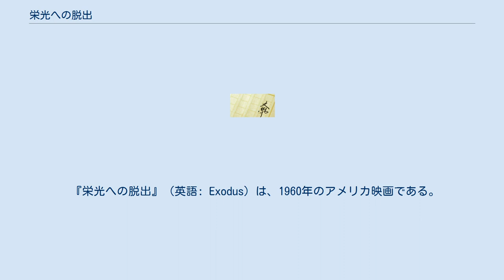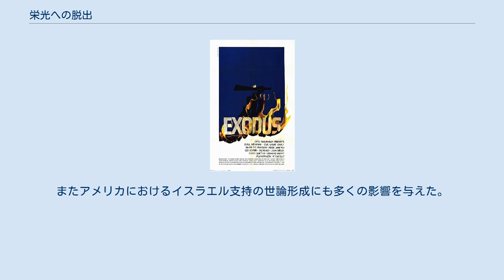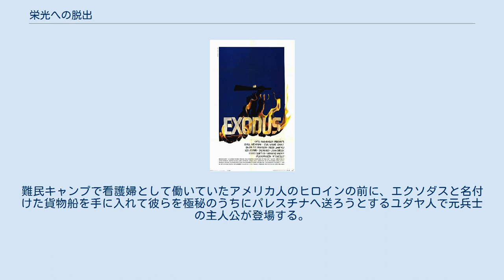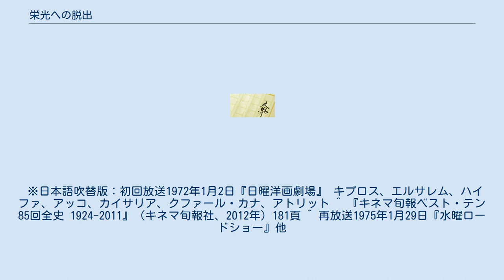栄光への脱出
オットー・プレミンジャーの監督映画
ダルトン・トランボの脚本映画
アーネスト・ゴールドの作曲映画
『エクソダス 栄光への脱出』（エクソダス えいこうへのだっしゅつ、英語: Exodus）は、レオン・ユリスの執筆した1958年発表のアメリカ合衆国のベストセラー小説（日本語訳は犬養道子訳、1961年出版）。
 1947年にホロコースト生存者らを乗せてフランスからイギリス委任統治領パレスチナに向かおうとしてイギリス軍に制圧された不法移民船エクソダス号（SS_Exodus）をモデルとした物語である。
Exodusは「大挙した脱出」という意味だが、「出エジプト記」になぞらえてもいる。
 1960年に映画化された（邦題『栄光への脱出』）。
 『栄光への脱出』（英語: Exodus）は、1960年のアメリカ映画である。
ユナイテッド・アーティスツ配給。
監督はウィーン出身のユダヤ人、オットー・プレミンジャー、音楽はやはりウィーン出身のユダヤ系作曲家アーネスト・ゴールド、脚本はダルトン・トランボ、撮影はサム・リーヴィット。
 主題歌の「Exodus」（フェランテ&タイシャー、Ferrante & Teicher）。
邦題は「栄光への脱出のテーマ」）もインストゥルメンタル曲としては、大ヒットとなった。
1961年ビルボード誌の週間ランキングでは、1月23日に最高位の第2位を獲得。
同誌1961年の年間ランキングでは第2位を記録した。
また、後にパット・ブーンが「This land is mine...」で始まる歌詞を付けて、彼自身でも歌っている。
 イスラエルの建国を叙事詩的に描いた映画であり、原作小説にある反イギリス・反アラブ描写は抑えられているものの、イスラエル独立にあたっての内戦やユダヤ人・アラブ人双方の描き方に対して多くの論争がある。
またアメリカにおけるイスラエル支持の世論形成にも多くの影響を与えた。
 ホロコーストを生き延びたヨーロッパのユダヤ人多数がパレスチナへ移民しようとしたが、そのほとんどはイギリスが設けた移民枠を超過した不法移民で、多くがイギリス軍に捕まりキプロス島の難民キャンプに送られていた。
難民キャンプで看護婦として働いていたアメリカ人のヒロインの前に、エクソダスと名付けた貨物船を手に入れて彼らを極秘のうちにパレスチナへ送ろうとするユダヤ人で元兵士の主人公が登場する。
 船に乗り込んだ移民たちはイギリス軍との緊迫した駆け引きの末にパレスチナへとたどり着くが、イスラエル建国への道のりは厳しく、次から次へと困難な状況が訪れる。
果たして彼らは「栄光への脱出」を実現できるだろうか。
 ※日本語吹替版：初回放送1972年1月2日『日曜洋画劇場』 キプロス、エルサレム、ハイファ、アッコ、カイサリア、クファール・カナ、アトリット ^ 『キネマ旬報ベスト・テン85回全史 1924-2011』（キネマ旬報社、2012年）181頁 ^ 再放送1975年1月29日『水曜ロードショー』他